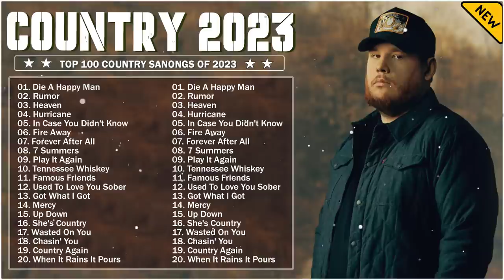New Country Songs 2023 - Kane Brown, Luke Bryan, Blake Shelton, Luke Combs, Jason Aldean,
💌 Share this song with your friends:

 • Top 100 Country S...